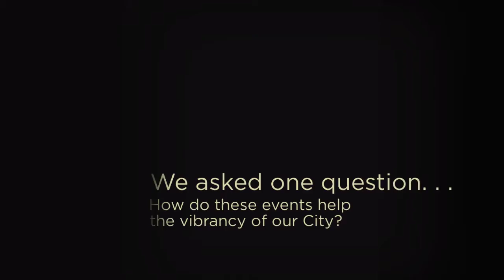Downtown Alive Outdoor Concert Series June 2017